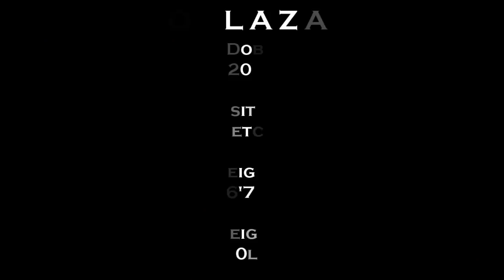Marko Lazarevic 2016/2017 Basketball Highlights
Searching for US Colleges or overseas clubs.
Serbian and USA passport.
2 Years of eligibility left at 4 Year school.
Stretch 4, 6'7", 200lbs.